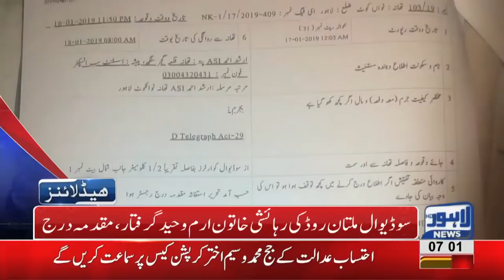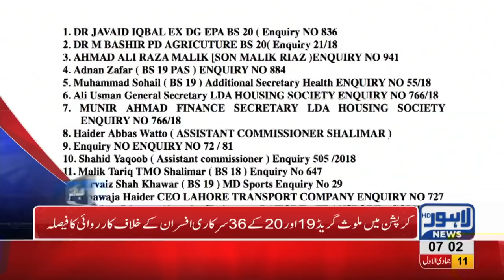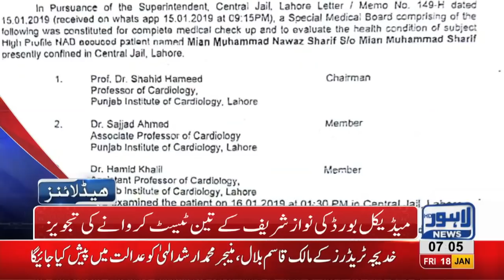07 AM Headlines Lahore News HD – 18th January 2019